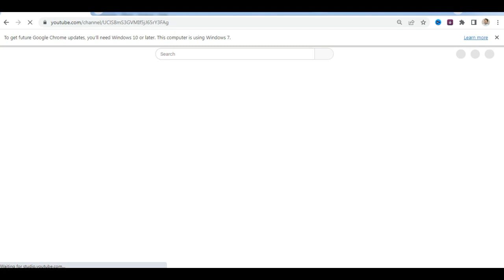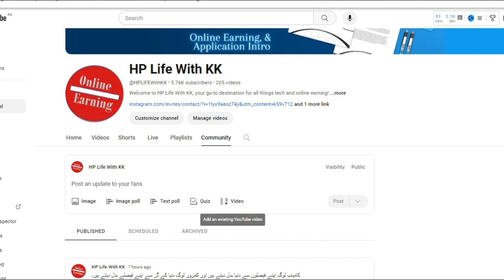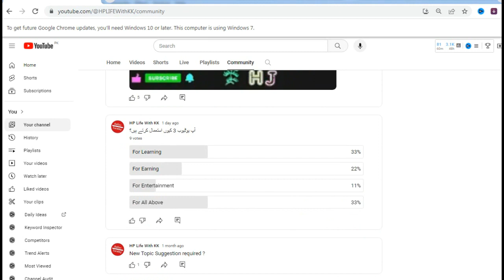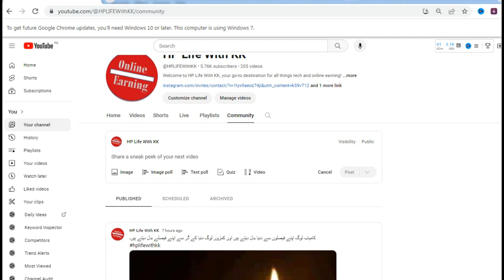How to create poll in YouTube / how to create image poll in YouTube / how to create poll on YouTube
This video will guide you that how to create text and image poll in YouTube
It also covers below topics
how to create poll in youtube
how to make youtube poll
how to create poll on youtube
how to make a poll on youtube community
youtube poll
how to create a poll on youtube
how to make a youtube poll
how to create poll in youtube channel
create poll on youtube
how to create polls on youtube community tab
how to create poll on youtube channel in hindi
poll on youtube
how to create a poll